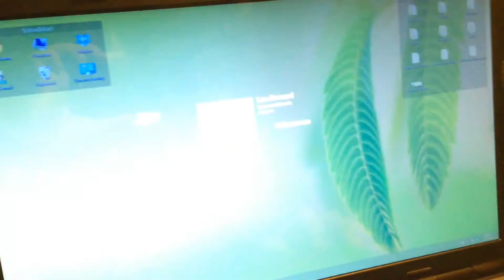XPS Start auf SSD mit Windows 8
Ja, das ist extrem schnell im Vergleich zur alten Festplatte :D